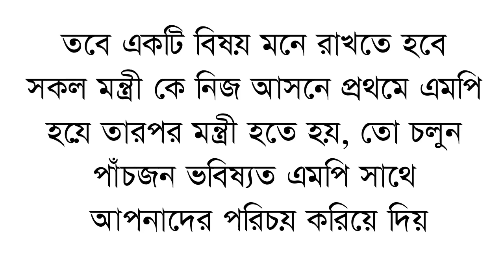বাংলাদেশের ৫ জন ভবিষ্যৎ এমপি | Top 5 Future MP in Bangladesh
In this video I revealed about the five future MPs of Bangladesh, that is, these five are very popular people of Bangladesh, and the analysts of Bangladesh say that they will be elected as MP candidates in the next national parliament election of Bangladesh, and these five people are very popular, so there is a high chance of winning if they are elected as MPs. More, so analysts believe that these five are the future MPs of Bangladesh.
Below is a list of Top 5 Future MP in Bangladesh and the video contains detailed information
1. Barrister Sumon
2. andalib rahman partho
3. Nurul Haq Nur
4. Muhammad Yunus
5. ishraque hossain

Title - Top 5 Future MP in Bangladesh